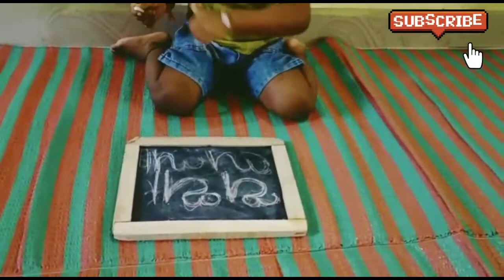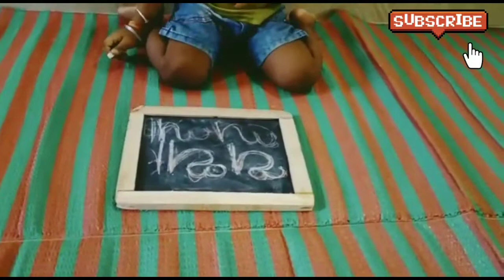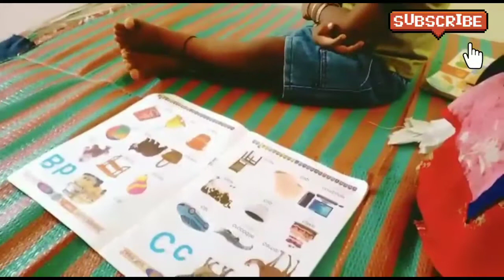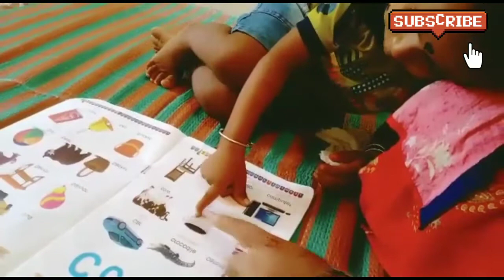ଆରୁସ୍ ର ଅଆ ଲେଖା 🥰# ଆରୁସ୍ କେମିତି ପାଠ ପଢୁଚି ଦେଖନ୍ତୁodia vlogs channel#jay Jagannath🙏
Namaskar
            chinmayee odia vlog re apananku swagata, mu kemiti mo family saha dina kemiti katuchi apananka saha share karibi ta sahita new new recipes madhy share karibi ta mo video dekhantu kemiti laguchi please comment re kahuntu mo channel re new new video dekhiba pai mo channel ku please subscribe karantu apananka friend mananka saha share karantu, and mo video ku like karantu subscribe karantu apananka family and friends mananka saha share kari mo channel ku please support karantu apananka support re mote motivation miluchi ta please support karantu subcribe karibaku bhulantu nahi please subcribe karantu and comment re janantu apananka mata mata mo video dekhi sarila pare ! Jay Jagannath🙏🙏

Atta snack/tea snack /Snacks/atta recipe ।
No onion garlic Indian recipe odia
Bina piaja rasuna recipe
Bina piaja rasuna jalakhia
Bina piaja rasuna jalakhia recipe
Bina piaja rasuna jalakhia recipe odia
Atta momos recipe
Without piaja rasuna recipe
No onion no garlic Indian recipe
Bina piaja rasuna snacks recipe odia
Bina piaja rasuna snacks recipes odia
Bina piaja rasuna recipe odia
Without onion garlic recipe
Without onion garlic snack recipes
Without onion garlic Snacks recipe
Atta recipe
Atta halwa recipe
Atta cake recipe
Atta ka halwa
Atta noodles recipe
Atta chakli recipe
Atta ka halwa recipe
Atta snack
Atta snack recipes
Atta snack recipes
Atta snack
Atta recipe
Atta snack
Atta snacks recipes in odia
Atta snacks recipes Malayalam
Atta snack recipes in hindi
Atta snacks recipes without onion garlic
Atta snacks bristi home kitchen
Atta snack
Atta recipes for snack
Atta recipe odia
Atta recipes for breakfast
Atta recipes for baby
Atta recipes for kids
Atta recipe odia
Atta recipe odia new
Atta recipe odia jalakhia
Atta recipe odia Bina piaja rasuna
Suji atta recipe odia

    Jay Jagannath🙏🙏🙏